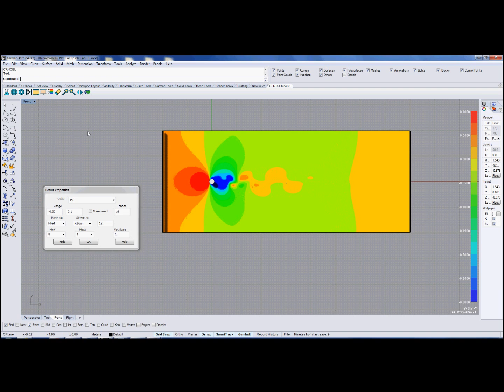RhinoCFD - von Karman vortex street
Video showing a von Karman vortex street in the wake of a cylinder.

Model was created in the Rhino environment using the new RhinoCFD plugin developed by CHAM.